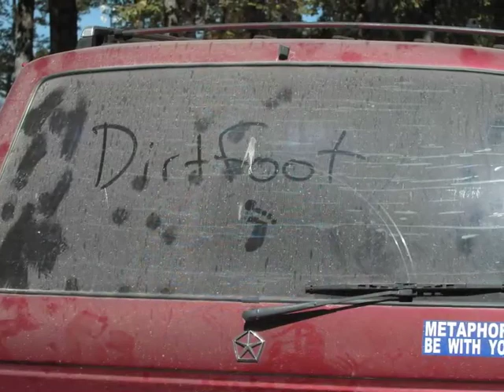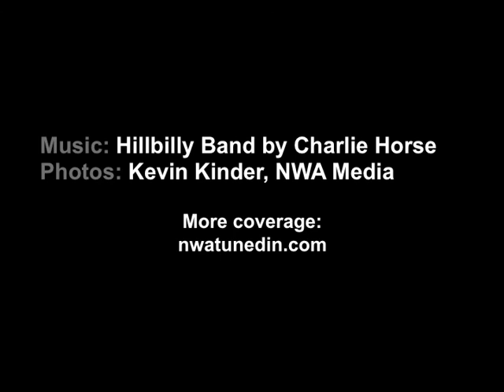2010 Harvest Music Festival Slideshow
Photos from the 2010 Harvest Music Festival at Mulberry Mountain in Ozark, Ark. Music by Charliehorse; photos by Kevin Kinder